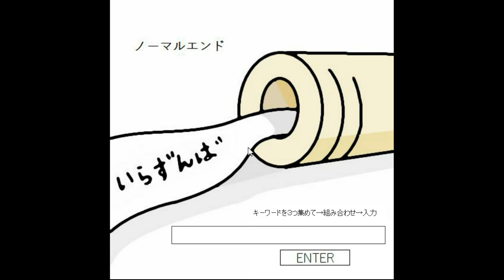AmakuchiGame - Kokeshi Escape (Normal End) Walkthrough